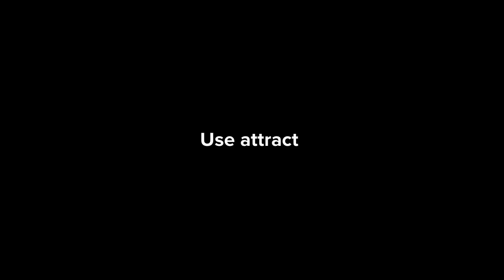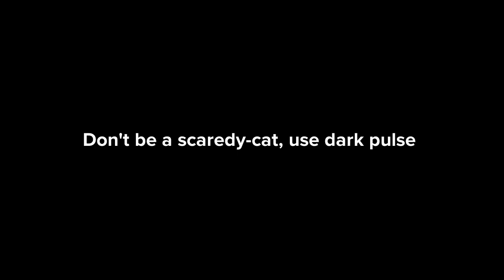The Aftermath after my Pokemon Battle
Marowak was rushed to the pokemon center